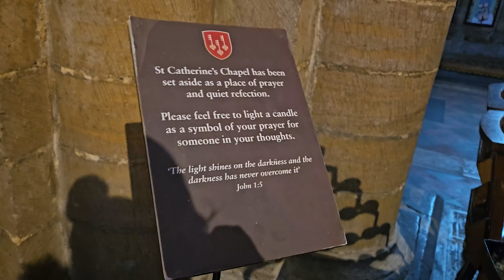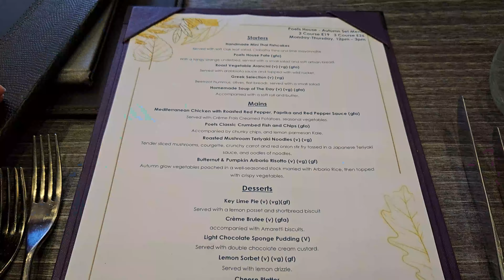visiting ely, exploring the cathedral and the stained glass museum | vlogmas day 4